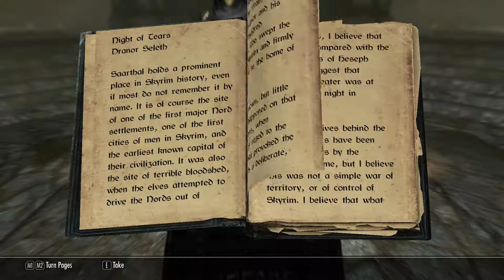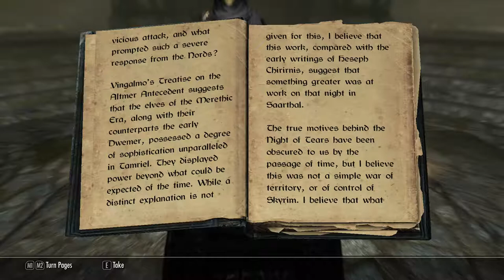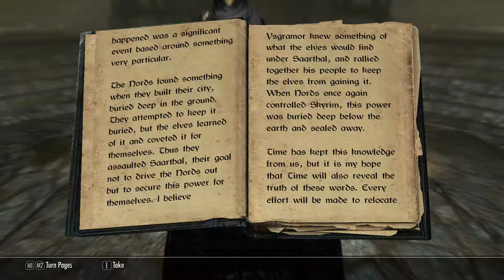Let's Play Skyrim Part 223